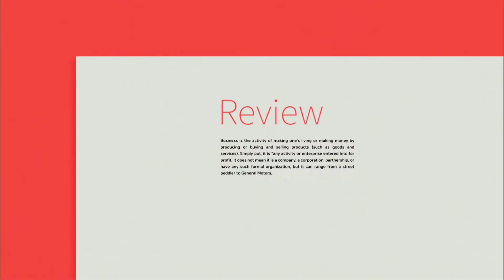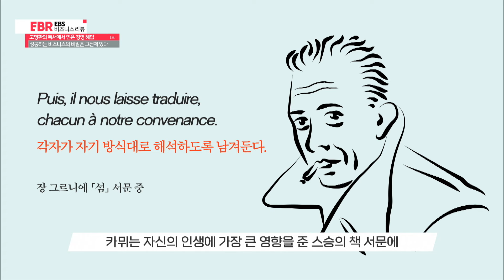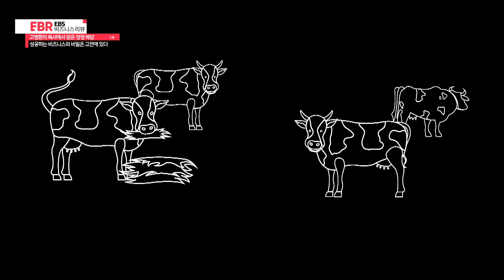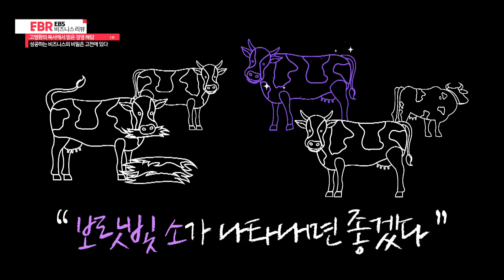비즈니스의 답은 고전에 있다 [EBR 고명환] 1/4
세상의 모든 혁신은 기존의 것의 연결을 통해 만들어진다. 혁신의 대표 아이콘이라 불리는 아이폰도, 스티브 잡스가 대학 시절에 배운 캘리그라피와 기존 기술의 연결을 통해 탄생했다. 그러나 의미 있는 연결을 찾기란 쉽지 않다. ‘젊었을 때는 경험을 통해서 배워라’라는 말도 있지만, 기회비용을 줄이면서 좀 더 빠르게 의미 있는 연결을 찾아낼 수는 없을까?

연결의 원리를 이해하고 싶다면, 당장 서점으로 달려가 고전을 펼쳐라! 은유, 비유, 상징으로 가득 찬 고전은 독자가 상황을 해석하고, 의미의 압축을 풀어내는 힘을 길러준다. 또한 고전 속 은유를 깊게 탐독하다 보면, 수백 년이 지나도 사람들에게 깊은 울림을 주는 연결의 힘을 배울 수 있을 것이다.